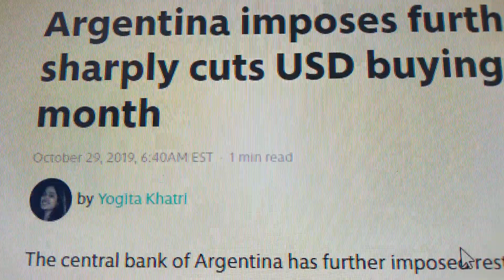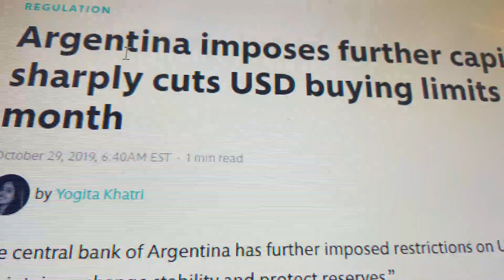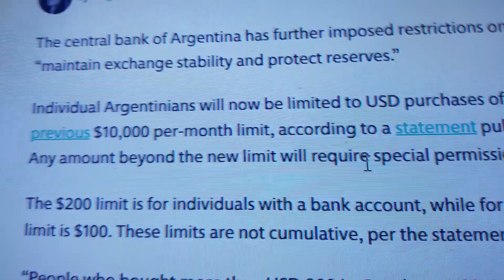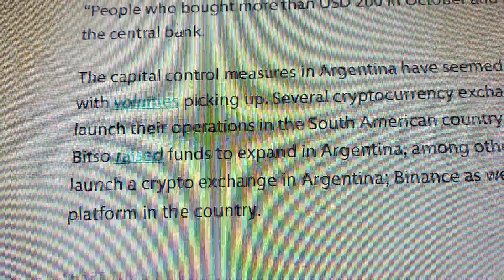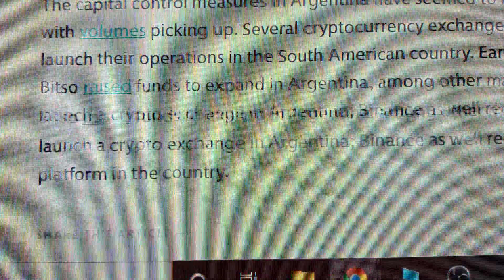⛔Major Bank Law Passed In Argentina 🔴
🇦🇷🇦🇷Argentina is really changing  things up FAST !!!